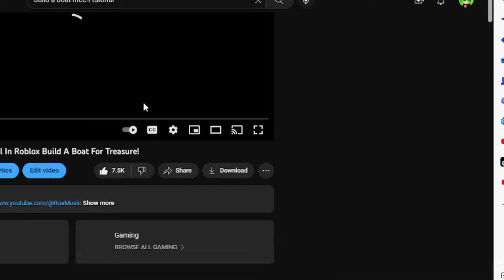Simple Mech Tutorial In Roblox Build A Boat For Treasure!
Equipment I Use :D

Audio Interface